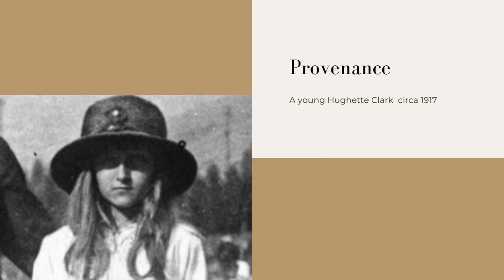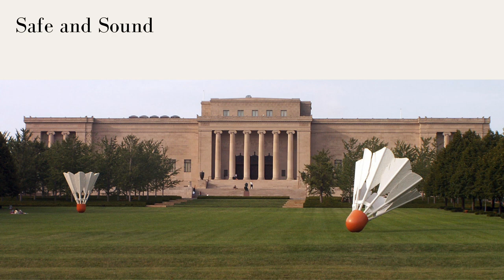Art History Mystery: Degas' Dancer Making Points || Impressionism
In this episode of Art History Mystery, I'm exploring how a work by Edgar Degas ended up on the art market!

Sources